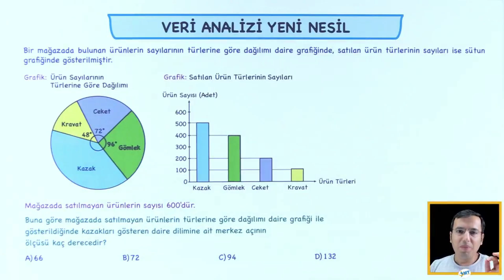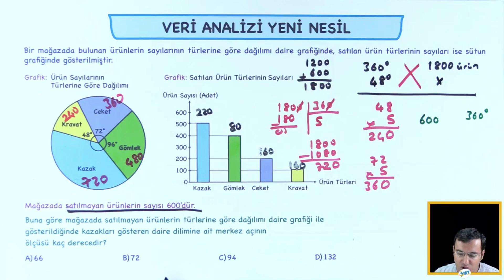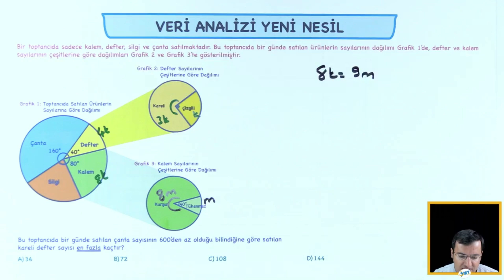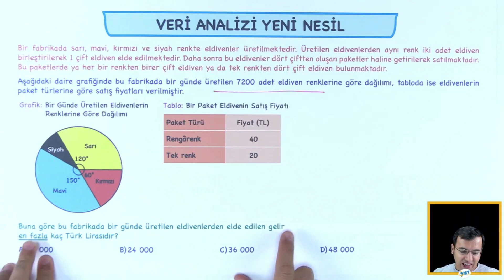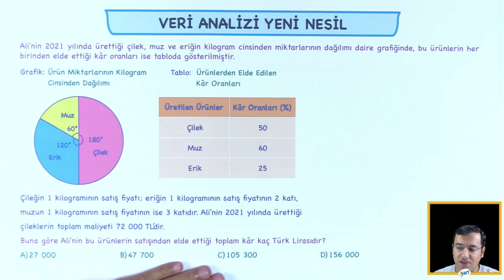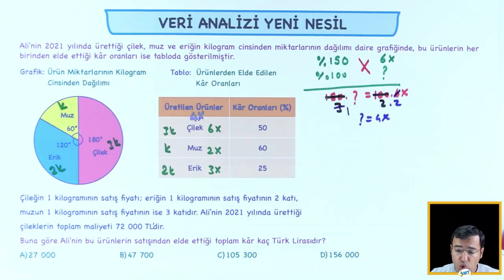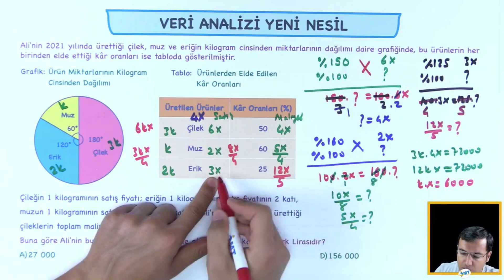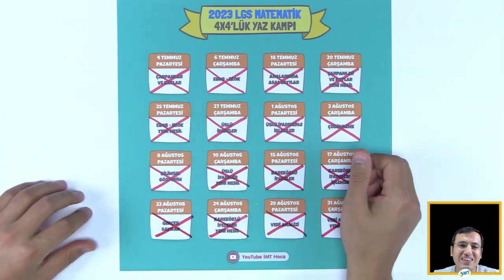VERİ ANALİZİ-Daire Grafiği YENİ NESİL Soru Çözümü | 2023 LGS Matematik 4x4'lük Yaz Kampı | 16. Ders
VERİ ANALİZİ (Daire Grafiği) YENİ NESİL Soru Çözümü | 2023 LGS Matematik 4x4'lük Yaz Kampı | 16. Ders VİDEO-PDF
📚 8. Sınıf İMT Matematik Yeni Nesil Soru Bankası

📚 7. Sınıf İMT Matematik Yeni Nesil Soru Bankası
📚 6. Sınıf İMT Matematik Yeni Nesil Soru Bankası
📚 5. Sınıf İMT Matematik Yeni Nesil Soru Bankası